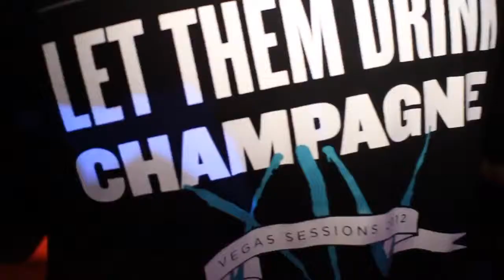Get On The Guest List at Hyde Vegas in the Bellagio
Get on the guest list at Hyde, a hip ultra lounge located inside the Bellagio Resort and Casino in Las Vegas. SBE, the parent restaurant and nightlife compnany that owns Hyde, already has a selection of successful nightlife spots in Hollywood, and now they've brought one of their flagship brands to the Bellagio Las Vegas.

Hyde Bellagio brings an elegant flair to Vegas nightlife, with hints of the old-world inspired by an Italian villa. Paintings, books, chandeliers and fine marble tiles are among the petite, but plentiful details that give Hyde its elegant feel. Even the elevated DJ booth is class with a sleek touch, with a wall of turned-over pewter candlesticks behind the DJ, whose booth also serves as a fireplace.

Since every club needs an element to stand out with, situated on the middle of the Vegas strip, no one has a view of Bellagio's iconic fountains like Hyde Bellagio. Hyde overlooks the Fountains of Bellagio, which are visible from most places within the venue. The VIP booth in particular, which lies closest to the fountains, is bound to be the hotspot within a hotspot, and the desired spot of every other guest.

SBE describes Hyde as a "room teeming with celebs, influencers, artists and DJs," where every guest is treated like a VIP, and with amenities like this, and their location in the luxurious Bellagio, there's no doubt it will live up to this description. Get on the guest list to Hyde